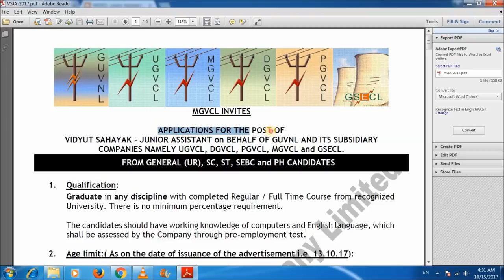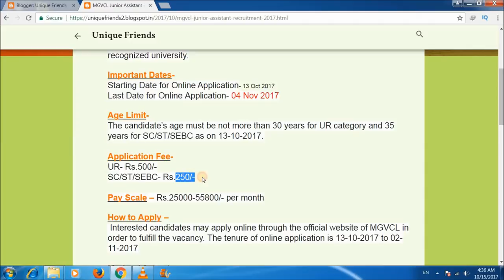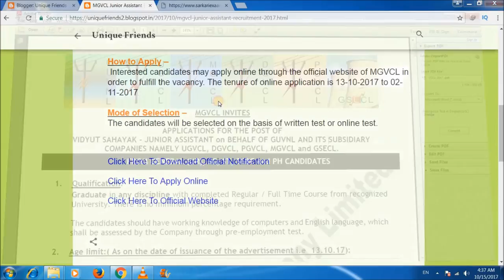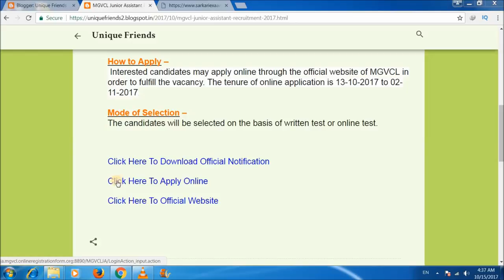MGVCL Junior Assistant Recruitment 2017 मध्य गुजरात विजन कंपनी लिमिटेड में आई भर्ती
नमस्कार दोस्तों..   आज के इस विडियो में मैंने बताया है कि मध्य गुजरात विजन कंपनी लिमिटेड मे नयी भर्ती आई जिसकी कुछ जानकारी देने की कोशिश की है इस विडियों में
MGVCL Junior Assistant Recruitment 2017

धन्यवाद!!

unique Friends
"Uniquefriends"
Gaurav Kumar

MGVCL Recruitment 2017 DGVCL | PGVCL | UGVCL | JE Posts